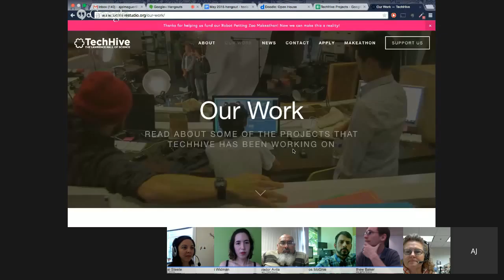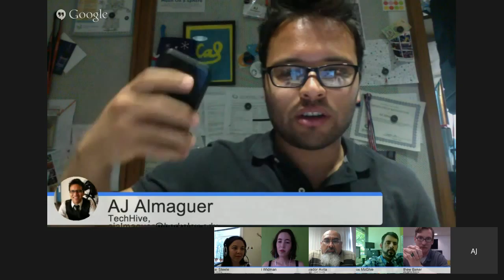A Few of Your Favorite Tools and Materials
Is your site at the point where you can start to make some larger purchases? Need to buy things before the end of the fiscal year? Let’s talk about buying tools and materials, from computers to construction kits, recording equipment to crafting supplies, laser cutters and 3D printers. What do you have that gets used all the time? What do you want? What do you wish you hadn’t bought? Join us on Thursday at 1:00pm EST/ 12pm CT/ 10:00am PST.